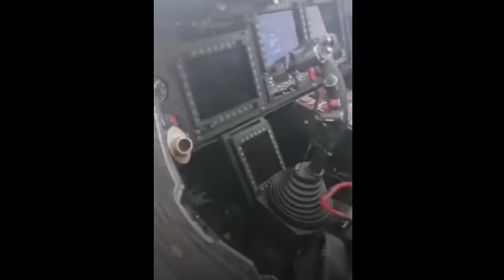CUANDO RUSIA LLEGÓ A LAS PUERTAS DE KIEV || BATALLA POR EL AEROPUERTO ANTONOV DE GOSTOMEL PARTE 1/3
La batalla por el aeropuerto de Gostomel fue uno de los acontecimientos claves que decidieron el rumbo de la guerra en Ucrania. Rusia debía tomarlo lo más rápido posible si quería completar el cerco de Kiev.
Ejército de Rusia vs Ejército de Ucrania